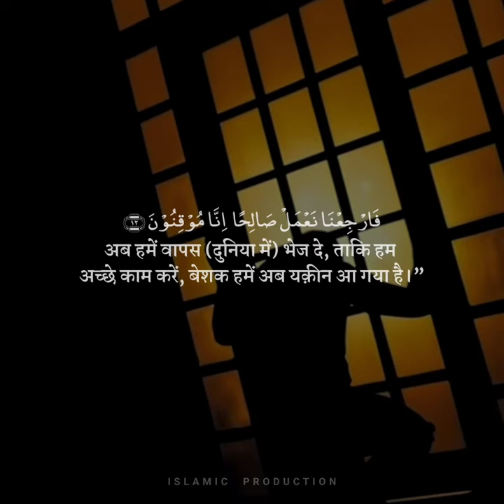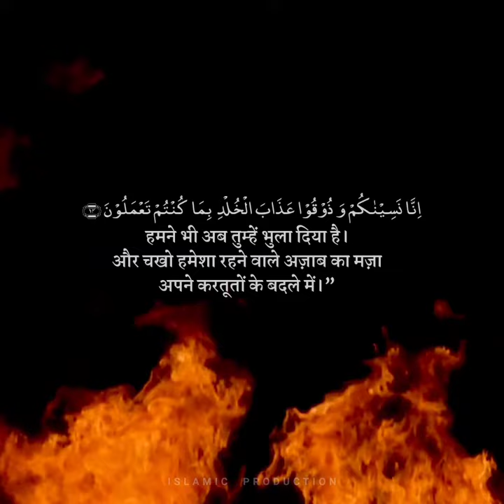Surah As-Sajdah | Translation in Hindi | Quran ❤ | Recited by Omar Hisham Al Arabi